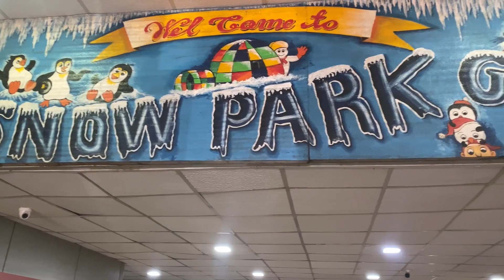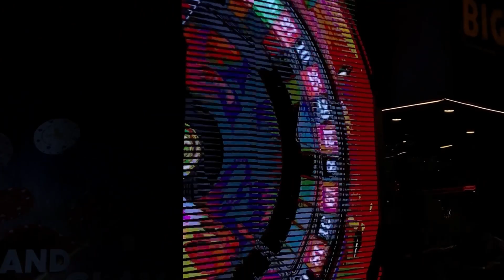A med student lost in Goa!! 🏖️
Heyya alll!!!

Participate in Finmania - India's Largest Finance Olympiad & win prizes up to 10 Lacs.

This is just a day from my Goa Trip. Trip has been amazing, adventurous and refreshing.🏖️💟
Illlyy all sm for being here🤍🤍

if you’re reading this, comment “ 3000” c’mon lets have some fun time in the comments section :))))
Vvvsoon my exams are coming up, so more study vlogs are at line.📚📖

💟Med Student
💟Camera : iphone11
💟 S.C : 13,400 lotsss of love to y’all!!!

Music Credits ~

Musician: Philip E Morris

Musician: Deneb Records

Musician: @iksonmusic

Musician: Silicon Estate

Musician: @iksonmusic

Musician: BZMT

Tags~
Goa tri, budget, trip, family, friends, solo trip, vlog, Instagram , happy, sunshine, travel, refreshing ,